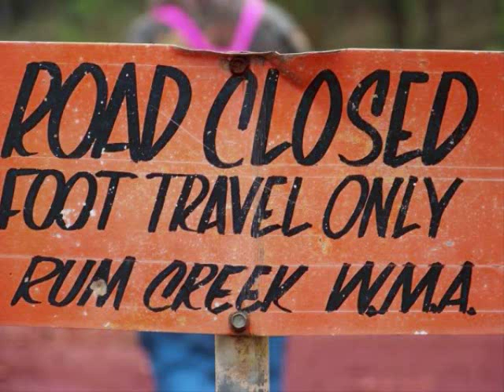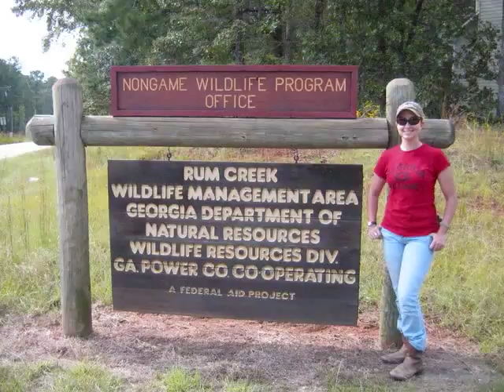Rum Creek WOW's